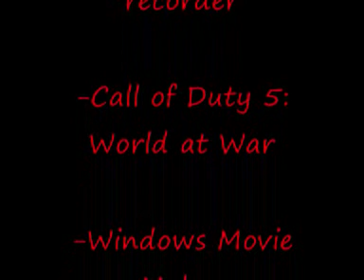mG-Brad's COD5 montage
Hello,

This is my second Call of Duty 5 montage. In the first video I mostly had Springfield 1903 action, but now I've got tanks, artillery, M1 Garands, Thompsons, and everything else!

The songs and programs are listed at the end of the movie.